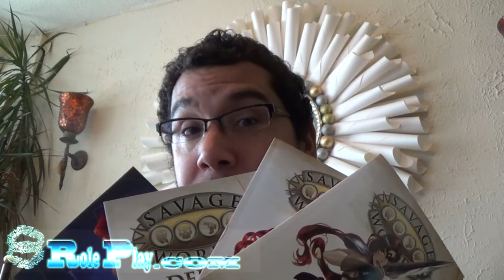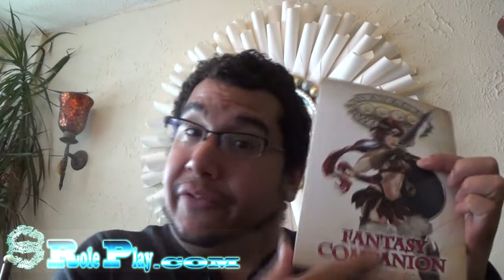Savage worlds is in and I feel like a kid aggain VLOG 23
Just got my SW books and cant wait to get my SW on!